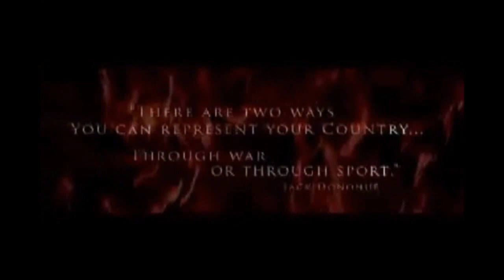Canada Basketball "Road Warriors" - 2010 FIBA World Championship (Short)